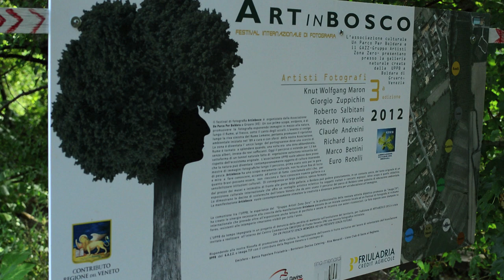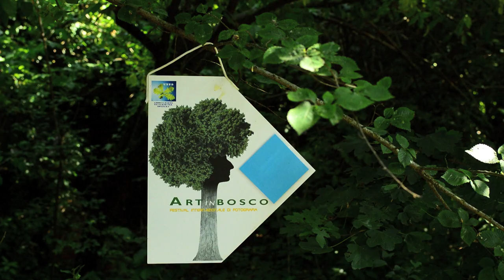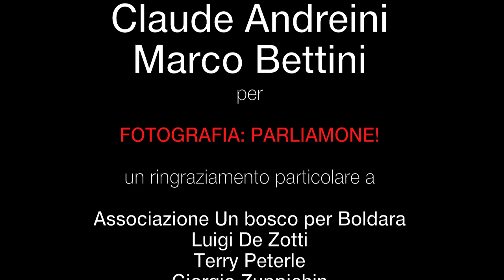ARTEinBOSCO 2012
ARTinBOSCO è una manifestazione che ogni anno prevede l'esposizione di fotografie stampate su supporti in grado di resistere alle intemperie nel bosco circostante i Mulini di Boldara e lungo il percorso del fiume Lemene. Organizzata da Claude Andreini e dall'Associazione Un bosco per Boldara, l'iniziativa si prefigge di diffondere la cultura della fotografia offrendo un panorama di alto livello internazionale e contemporaneamente avvicinare il pubblico a una sensibilità nei confronti del bosco totalmente recuperato e conservato per iniziativa privata dell'Associazione Un bosco per Boldara.

Boldara di Gruaro, VE
24 giugno 2012